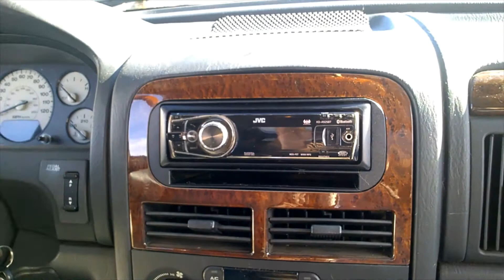Jeep radio swap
Updating to Bluethooth.